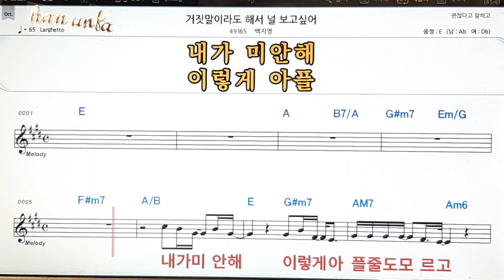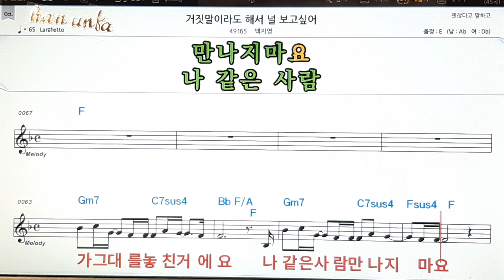거짓말이라도 해서 널 보고싶어/백지영👍노래 반주, 코드 악보,가라오케💋Karaoke*Sheet Music*Chord*MR